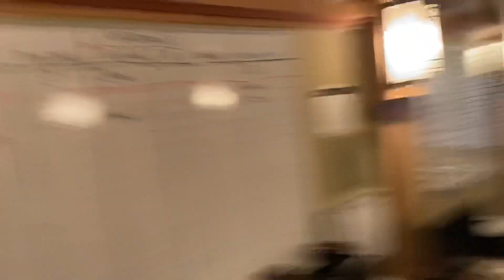A tour of my parents Mansion / My Studio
I was at my parents house for my aunts birthday so i thought i would give you guys a tour.

Thanks for checking out my channel and following my journey of sobriety; new videos are uploaded 2-4 times a week. Tons of people have been asking me where they can seek help for addiction. Whether it be alcohol, drugs, anxiety, or whatever,  here are my two favorite resources:

 It is truly my mission to help others become sober, so feel free to hit me up and ask me anything, and I will answer to my best ability. You can reach me below.